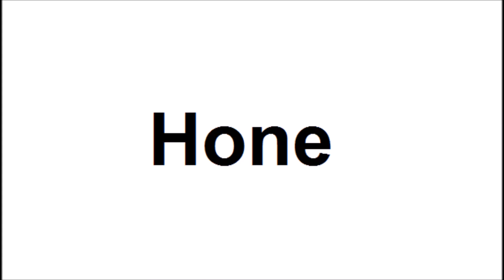How to pronounce Hone||How to say Hone||Hone Pronunciation||ABDictionary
Do you want to know how to pronounce Hone? In this video you'll learn how to say or pronounce Hone for free